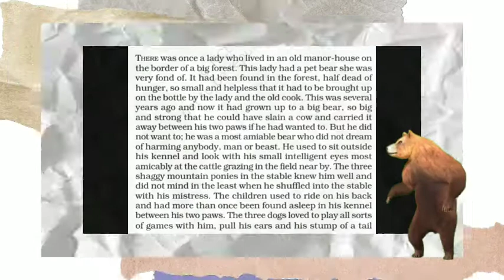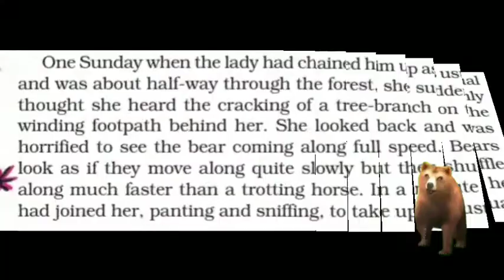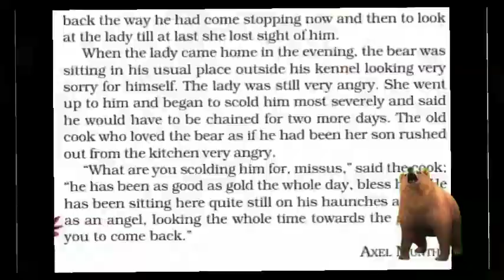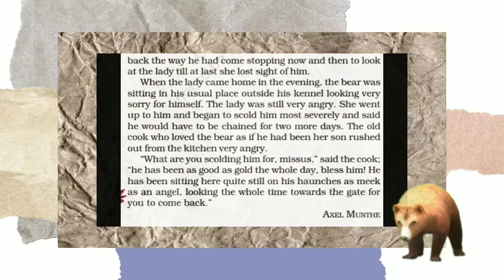|CLASS-7| |SUPPLEMENTARY READER| |CHAPTER-8| |THE BEAR STORY| |FULL EXPLANATION|